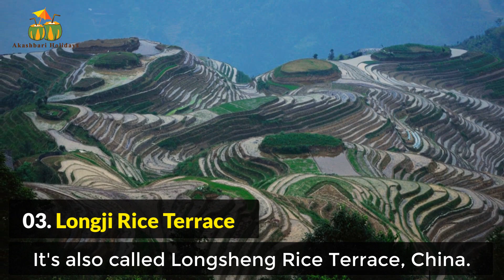Top 10 Most Beautiful Places In The World To Visit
Here is the full list of top 10 most beautiful places in the world to visit:
01. Venice, Italy
02. Santorini, Greece
03. Longji Rice Terrace, China
04. Amazon River, Brazil
05. Railay, Thailand
06. Neuschwanstein Castle, Germany
07. Giza Pyramids, Egypt
08. Taj Mahal, India
09. Cappadocia, Turkey
10. Rio De Janeiro, Brazil